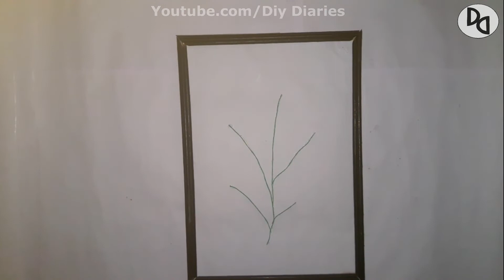Best Out Of Waste Craft Idea From Fevicol Bottle | Empty Fevicol Bottle Reuse Idea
Best Out Of Waste Craft Idea From Fevicol Bottle | Empty Fevicol Bottle Reuse Idea | Best out Of Waste Ideas

Hey everyone!!!  Welcome to Diy Diaries.In this tutorial i will show you how you can reuse your waste fevicol / plastic bottles into beautiful room decor#plasticbottlereuse#bestreuseideas#bestoutofwaste

If you like the video then please don't forget to